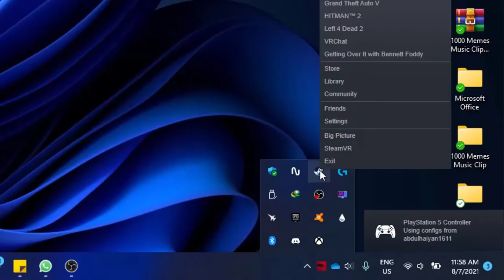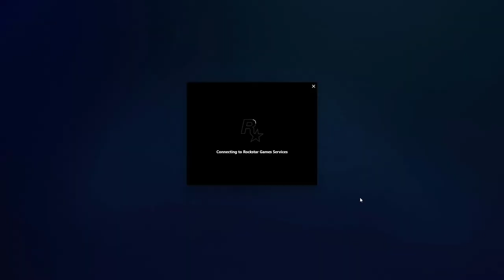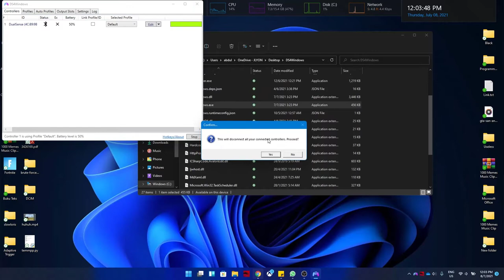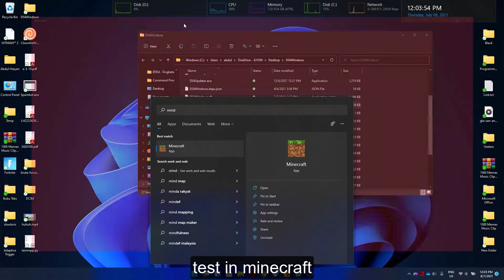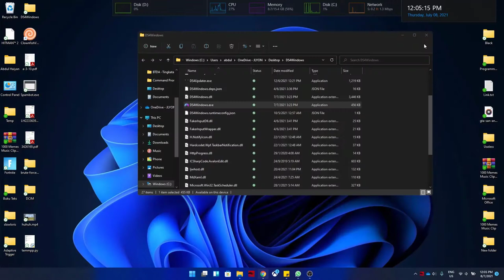Connecting Dualsense to PC (Wireless)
Well Adaptive Trigger doesn't work on every PC games, it only works for some pc games.